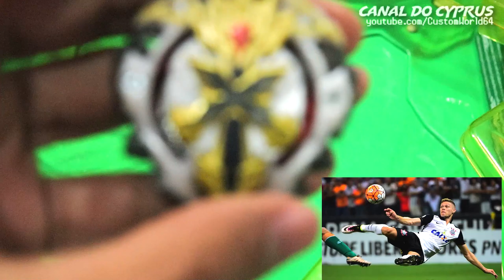BEYBLADE DO CORINTHIANS! XCALIUS X2 MAGNUM SPIRAL X2.M.Sp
Neste vídeo montamos um combo de Beyblade Burst com o tema do Timão, XCALIUS X2 MAGNUM SPIRAL (X2.M.Sp)! A camada de energia do XCALIUS X2 é preta e branco com gaviões dos lados, o disco de forja MAGNUM tem os detalhes vermelhos e a ponta SPIRAL tem a sigla Sp, do estado de São Paulo do Sport Club Corinthians Paulista!